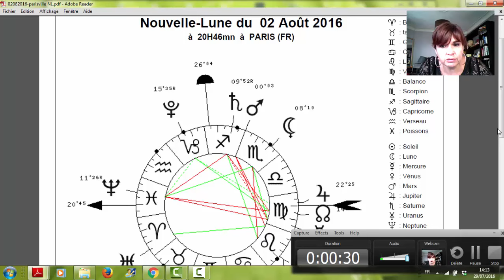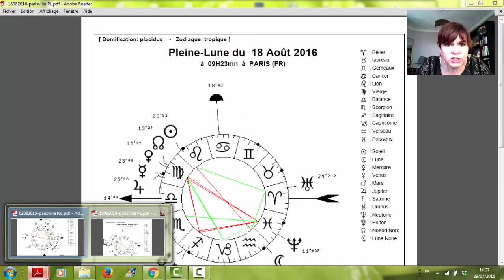Nouvelle lune du 2 août 2016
Les énergies expliquées de la nouvelle lune du 2 août 2016.
Nouvelle lune en Lion .